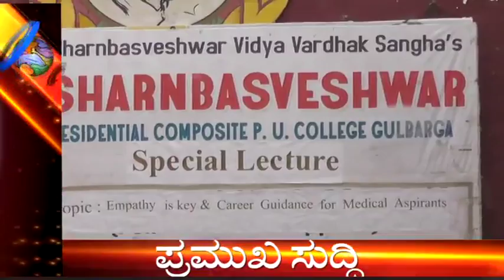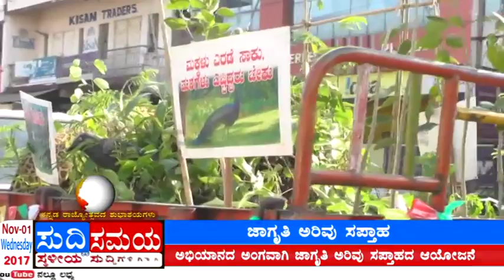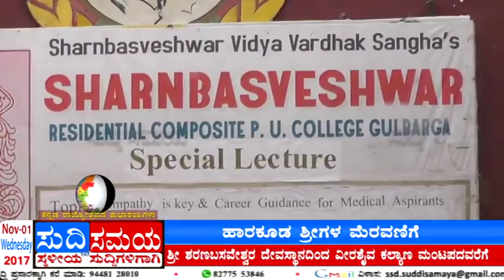SUDDI SAMAYA 01 NOV 2017